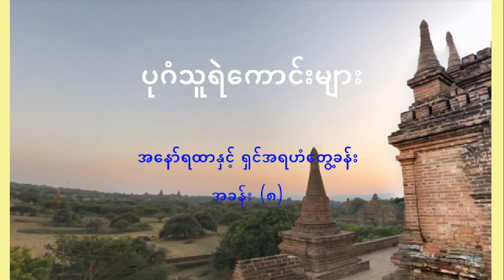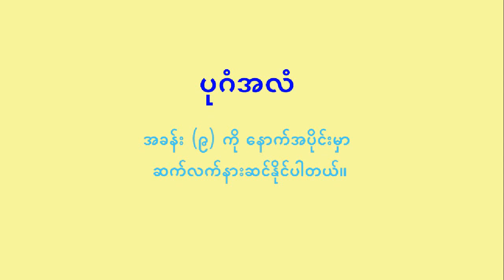အခန်း ၈ အနော်ရထာနှင့် ရှင်အရဟံ တွေ့ခန်း